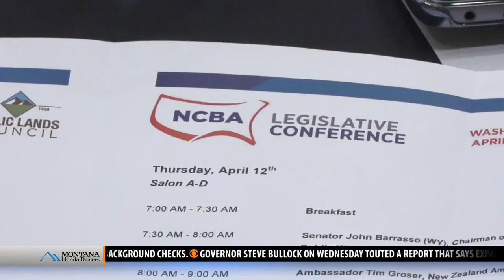Montana Ag Network: Ranchers demand reform of Endangered Species Act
Leaders in Montana’s ranching industry are in Washington, D.C., this week working on federal issues that are impacting their operations and way of life.  They’re meeting with other livestock producers from across the nation as part of the Public Lands Council (PLC) and National Cattlemen’s Beef Association (NCBA) Spring Legislative Conference.